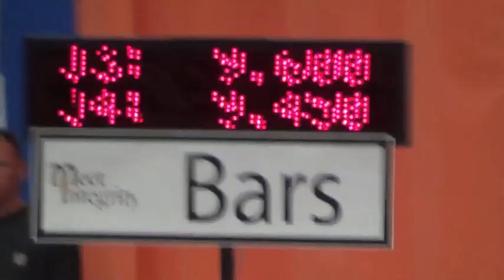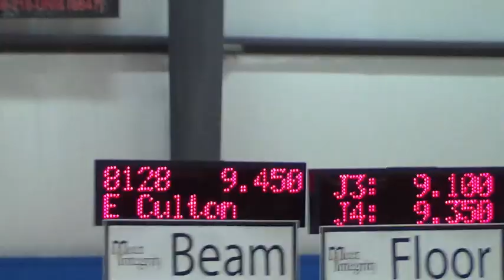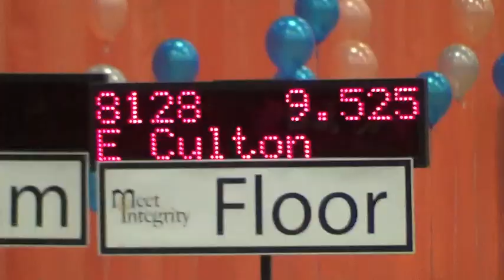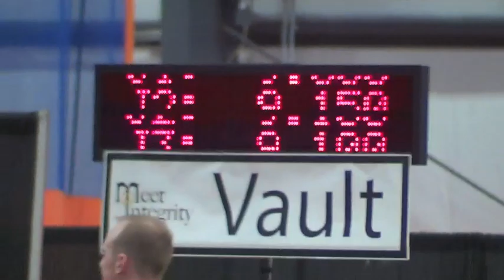Level 8 NC State Meet 2013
Vault 9.125
Bars 9.600
Beam 9.450
Floor 9.525
2nd place team!!